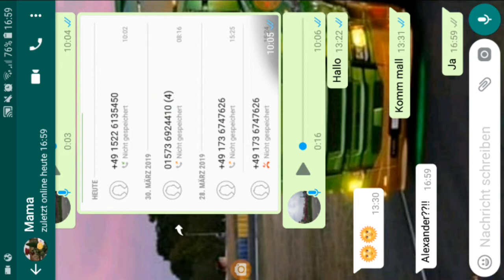stau in passau